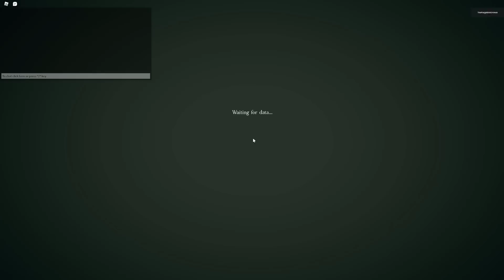(Deepwoken) The Most GARBAGE Player You Will Ever See.